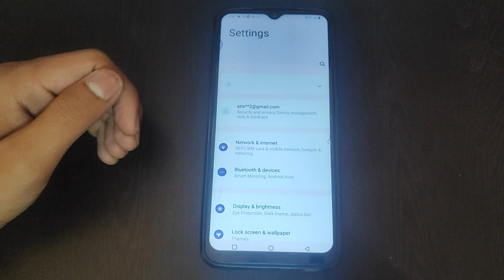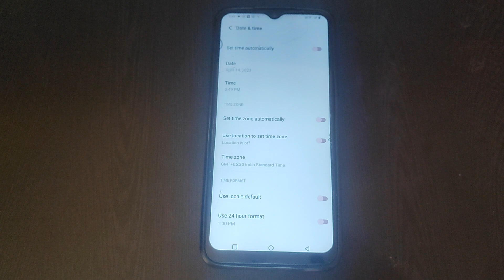How to on Use location to set time zone in Vivo T1,Use location to set time zone ko kaise on kar sak